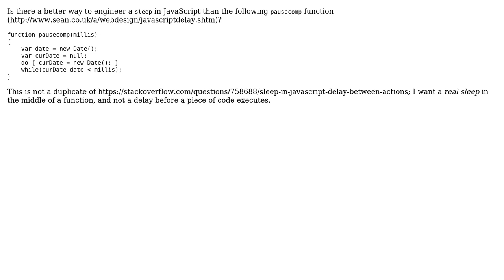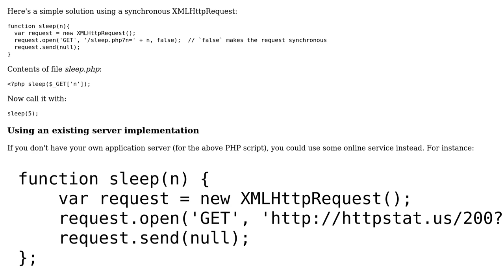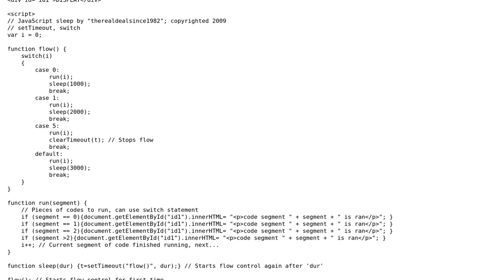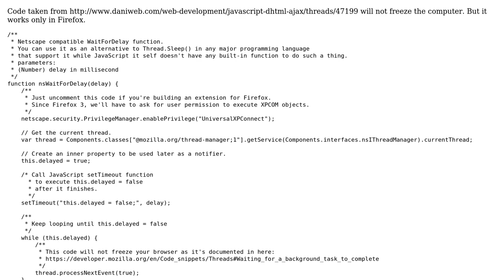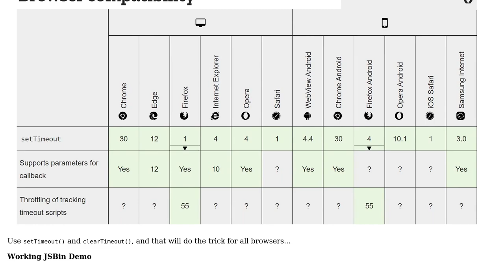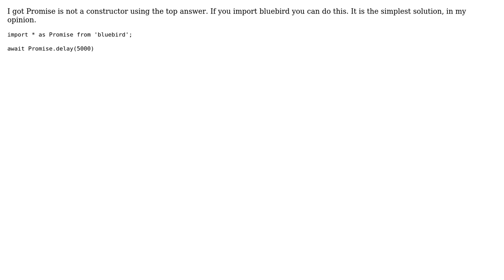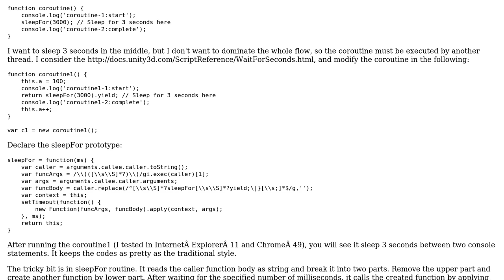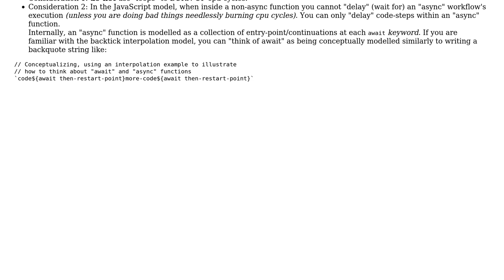What is the JavaScript version of sleep()? (88 Solutions!!)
What is the JavaScript version of sleep()?

With thanks & praise to God, and with thanks to the many people who have made this project possible! | Content (except music & images) licensed under CC BY-SA | Music | Images & others | With thanks to user Xeridea (user 2832264), user user2882556 (user 2882556), user user207408 (user 207408), user tponthieux (user 298782), user tomekwi (user 2816199), user timrs2998 (user 1509183), user Tawfik Nasser (user 11450174), user Taulant (user 5418400), user Stitch (user 9119085), user StephaneAG (user 1684582), user smallscript (user 7859952), user S. Hesam (user 8740387), user Shemeer M Ali (user 770797), user Shankar (user 1400767), user sfscs (user 5205211), user Ronald Davis (user 4012367), user Rodrigo (user 1086511), user Riccardo Persiani (user 7219783), user Ray Foss (user 370238), user Ravinder Payal (user 2988776), user Ran Turner (user 7494218), user Rachael (user 1975212), user quicVO (user 14993705), user pomber (user 1325646), user PlugTrade (user 883497), user pguardiario (user 966023), user Paul Sweatte (user 1113772), user Paul Stettler (user 8285686), user Pablo Fernandez (user 7595), user O_Z (user 1850903), user Ole Middelboe (user 5032384), user Nosredna (user 61027), user nkitku (user 8784402), user naugtur (user 173077), user Nalin Ranjan (user 11697936), user naazgull (user 808975), user MUY Belgium (user 422567), user mjaggard (user 574263), user Miscreant (user 1851055), user Mir-Ismaili (user 5318303), user Michael Erickson (user 577087), user melMass (user 5412273), user Matthew Strawbridge (user 241605), user Mainguy (user 81385), user Ludolfyn (user 11472399), user Kapytanhook (user 1929903), user k06a (user 440168), user JSideris (user 720238), user JonnyRaa (user 962696), user Jared Dykstra (user 5373104), user Jacob (user 16781396), user Ivan (user 3070485), user Ian Maddox (user 1775187), user Homer6 (user 278976), user HoldOffHunger (user 2430549), user Henke (user 9213345), user Harry (user 6427965), user Guang-De Lin (user 6769747), user God ? (user 7815006), user Gerard ONeill (user 1331672), user Gabriel Ratener (user 1625079), user Franz Kiermaier (user 2122818), user ForeverLearner (user 4160889), user fmsf (user 26004), user Elo (user 4165438), user DevinB (user 59808), user Dan Dascalescu (user 1269037), user cscan (user 3721802), user CoR (user 352260), user chaos (user 47529), user ceremcem (user 1952991), user Caty Lawren (user 5875736), user caiocpricci2 (user 779341), user ByteMe (user 6484371), user bitifet (user 4243912), user BishopZ (user 901379), user Ben Flynn (user 449161), user beauburrier (user 352311), user a_w (user 798485), user Arjun G Perambra (user 5349917), user Andrew Dunkman (user 117402), user Aleksandr Chernyi (user 8015526), user Alan Plum (user 92048), user Aistis (user 1373460), user Ahmed Mohammedali (user 4437388), user acuth (user 184655), user Abdennour TOUMI (user 747579), user Aaron (user 877682), user 1j01 (user 2624876), and the Stack Exchange Network Trademarks are property of their respective owners. You are responsible for your own actions.